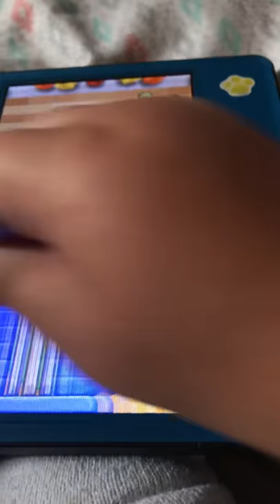Mario party ds gameplay